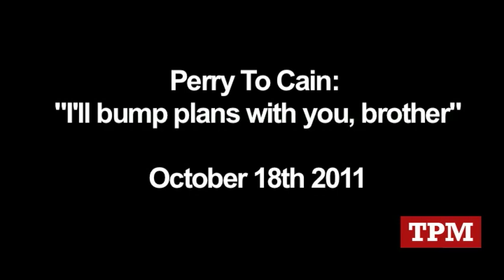Perry To Cain: "I'll Bump Plans With You, Brother"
CNN GOP Debate